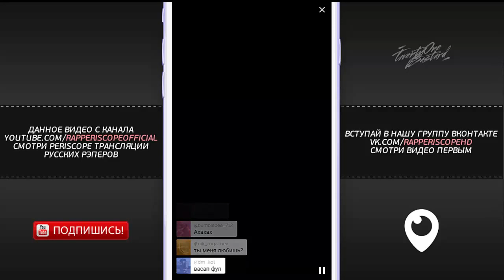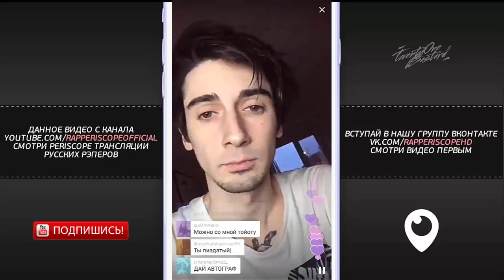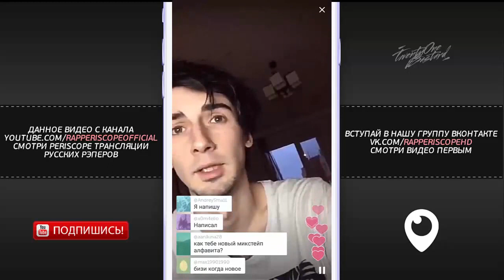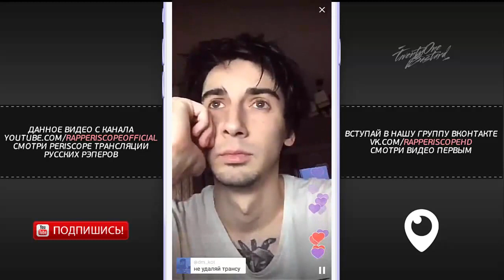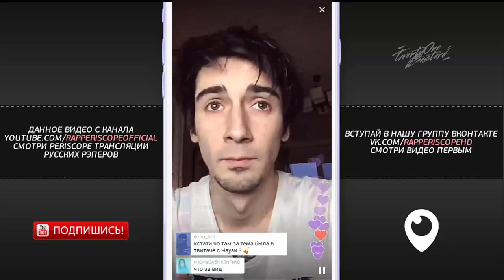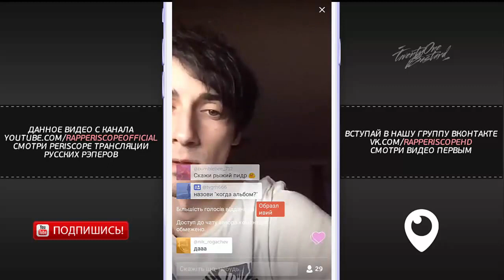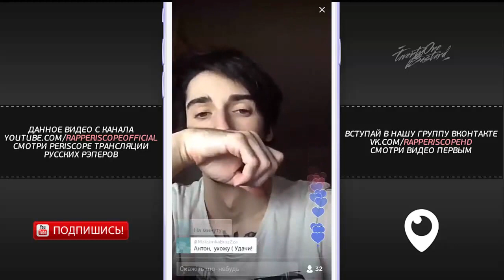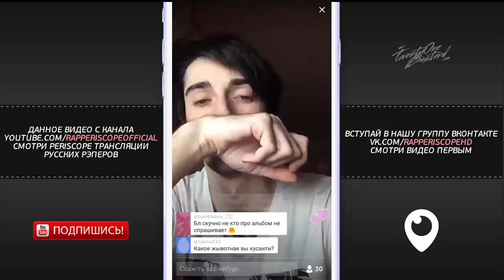Bumble Beezy о планах на будущее (15.10.2016)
Bumble Beezy Periscope о планах на будущее
-periscope баста
-periscope айза
-periscope Schokk